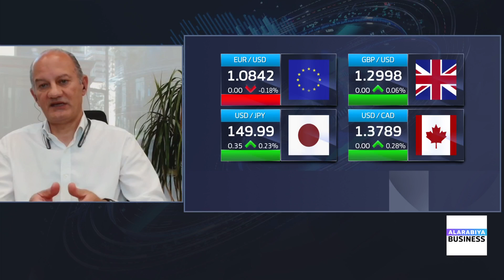ما الأسباب وراء المستويات القياسية لمؤشرات وول ستريت؟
ما الأسباب وراء المستويات القياسية لمؤشرات وول_ستريت؟ وهل بات تخفيض الفائدة_الأميركية مرتين بـ 0.25% أمراً محسوماً؟

◀️ الإجابة مع نائب الرئيس الأول لوحدة التداول بالأسواق العالمية في "كابيتال للاستثمارات" محمد السلايمة